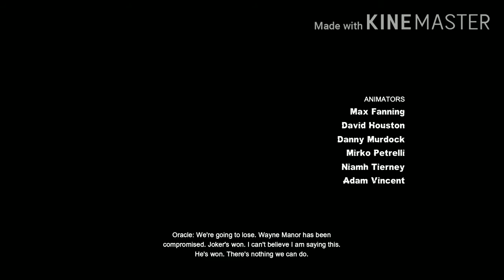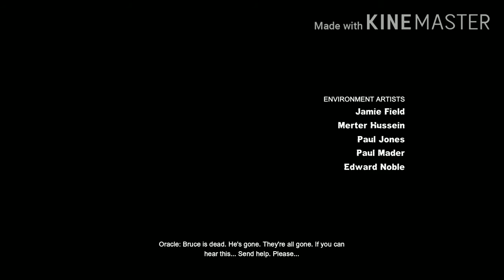Save batman or get that bread? (Batman Arkham city ep8)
Fuck batman money is more important

Outro song
Who's who's jingle dank edition